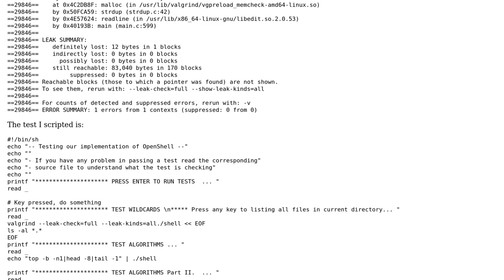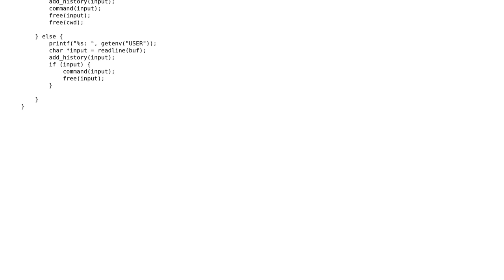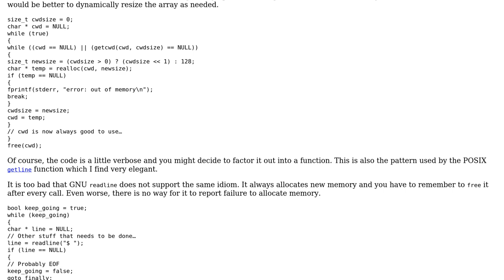Software Engineering: When to malloc and free?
With thanks & praise to God, and with thanks to the many people who have made this project possible! | Content (except music & images) licensed under CC BY-SA | Music | Images & others | With thanks to user Niklas Rosencrantz user 5gon12eder and the Stack Exchange Network Trademarks are property of their respective owners. You are responsible for your own actions.